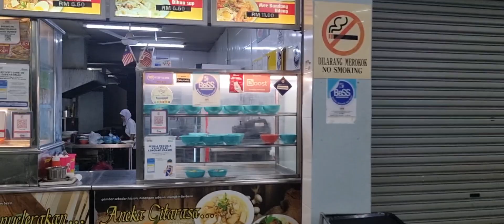MENIKMATI SUNSET DI DANGA BAY @ JOHOR BAHRU 🥰